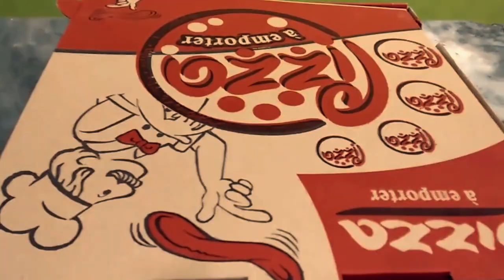Algeria's street food delicious pizza